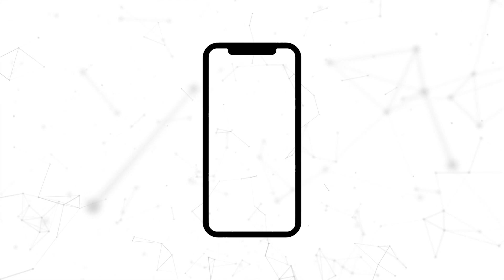Truth about Chinese Smartphones & Brands | Malayalam | 2020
In this video I will be talking about the controversies and the truths regarding Chinese smartphones and smartphone brands. These are completely based on my opinions and some facts. Hope you enjoy the video and find it useful.

Shot on : Samsung Galaxy A50